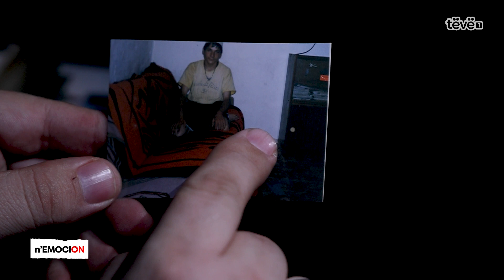Kërkon familjen biologjike rrëfimi i dhimbshëm i Muhamet Agushit | Tregime emocionale